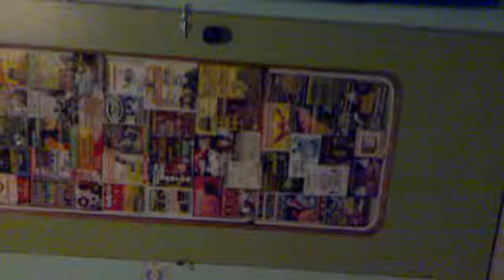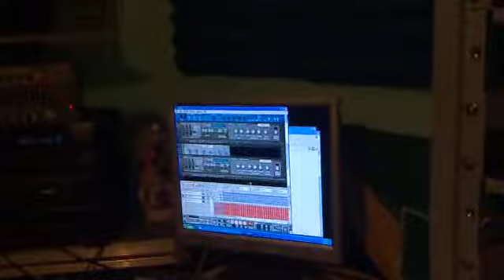CRAZY HERTZ STYLE3.mp4 VOICE AND VIDEO BY GIANPY SOUND